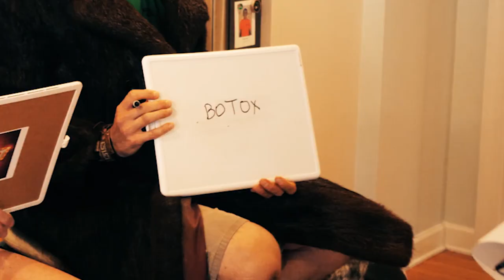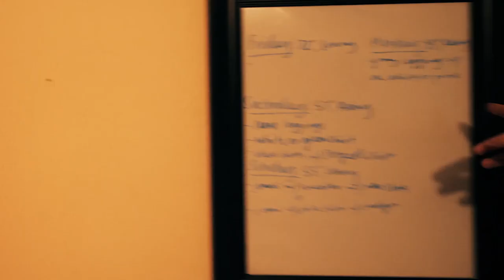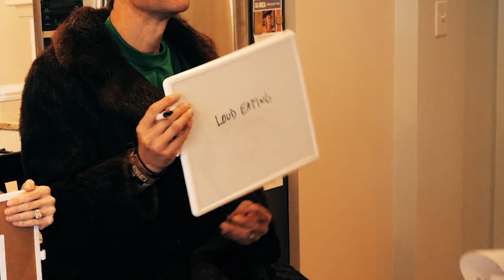Are you game? A surprise game show!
What would you do if we showed up at your house? Share and maybe we'll come knocking on your door.. with CASH!

About the Holderness Family:
We create original music, parodies, and Vlogs for YouTube to poke fun of ourselves and celebrate the absurdity in circumstances most families face in their day to day life. We published "Christmas Jammies" in December 2013 and life hasn't been the same. Since then, our parodies, "All About That Baste", "Baby Got Class," and original music "Snow Day" have received national news coverage. Penn, the Dad, took a chance and left his job as a news anchor to join his wife Kim, the Mom, at their video production and digital marketing company, Greenroom Communications, LLC. Lola and Penn Charles are always happy, respectful and eat all of their vegetables (that last sentence is a lie). Penn, Kim, Lola, and Penn Charles publish Vlogs and other nonsense to this channel as often as they can while remaining sane. Our viewers have become our family and we try our best to respond to comments.